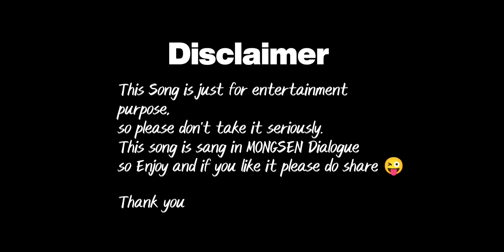Ati_Aier - Ai Mechen Yohanba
Ai_Mechen_Yohanba (Azümesen Yohanba)
(Hope you guys well like it).

Most of my Song are made on IOS
device

I want to upgrade to a laptop
but low budget so

I would be thankful to you